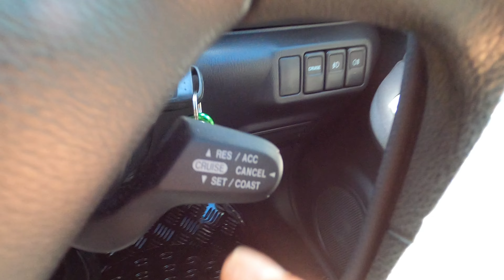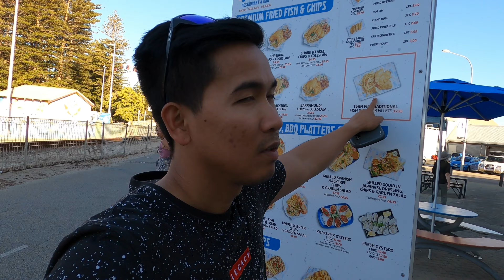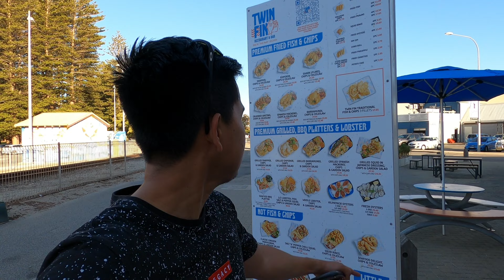Anong Ginagawa ng Student sa University? | Australia 🇦🇺